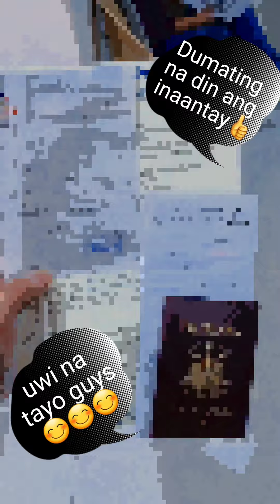🇵🇭🇰🇼Tumambay sa embassy para sa verification contract😊😁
Huwag kalimutan dalhin lahat ng requirements para mabilis matapos at hindi mag pabalik balik sa labas para mag pa xerox😁😅 ingat po tayong lahat,,